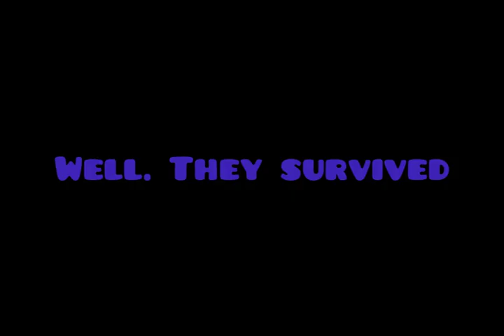Thingy Ones S1 E3 - Chickat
You know about that scene when SpongeBob and Patrick ruins Krabs' first dollar?